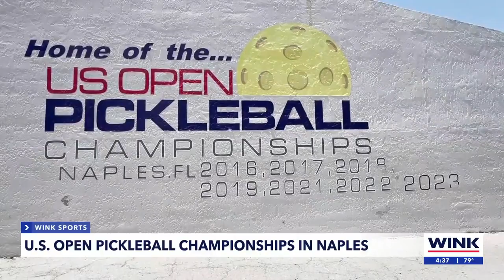Naples pickleball tournament starts this weekend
It's the biggest pickleball party in the world, and it's happening right here in Naples.